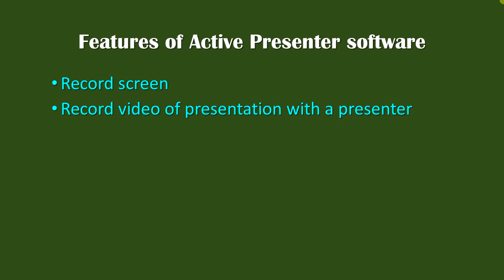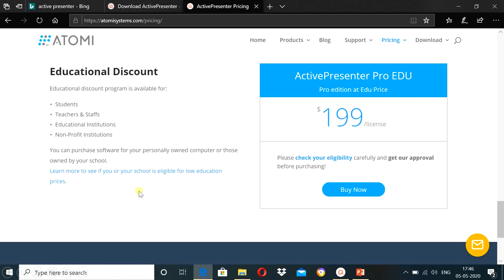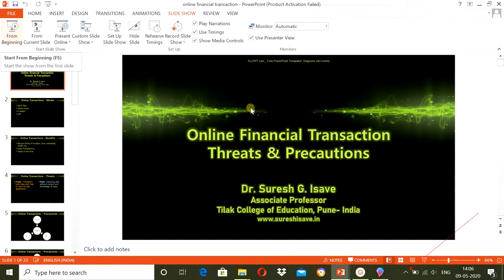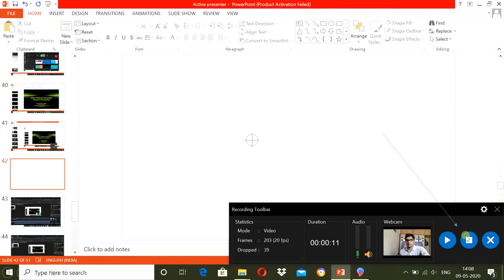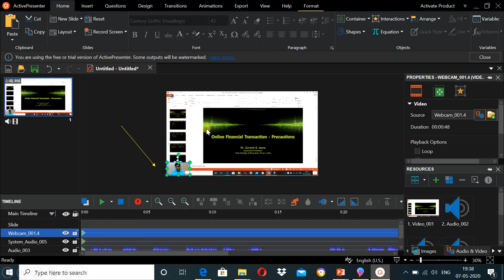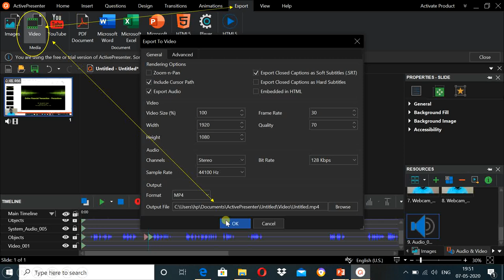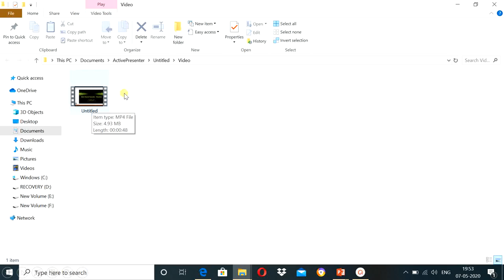Active Presenter Tutorial (Marathi)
how to record presentation with teachers on a computer.